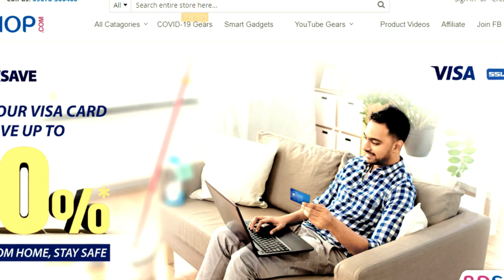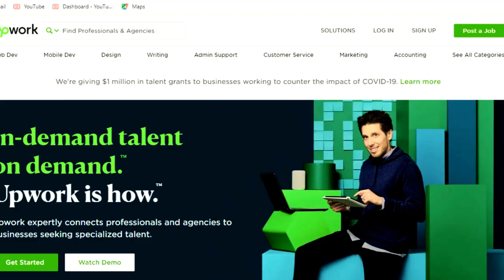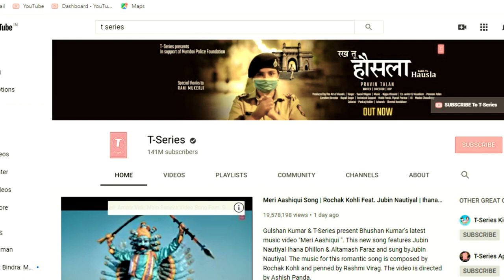বিনা পুঁজিতে লাভজনক ব্যবসা 💖💖💖💖 ব্যবসার আইডিয়া | business ideas | earn online money at home